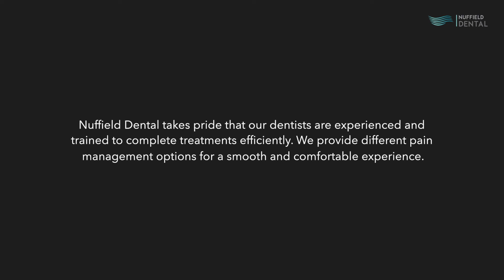Paediatric Dentistry with Dr Sunita Dabas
Does your child struggle with dental anxiety? Dr.Sunita Dabas shares some useful advice for stressed-out parents. With extensive experience across oral surgery, emergency dental care, as well as prosthetic and paediatric dentistry, this UK-trained dental surgeon also explains how she tries to “save teeth whenever possible”.

Dr.Sunita Dabas is part of the talented team of dentists at Nuffield Dental that offers patients myriad pain management options for a smooth and comfortable experience.